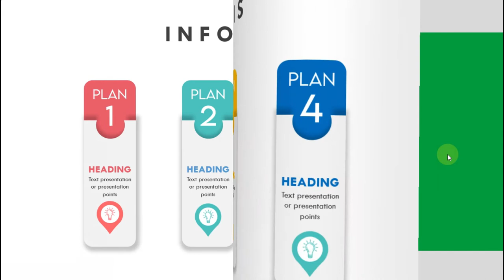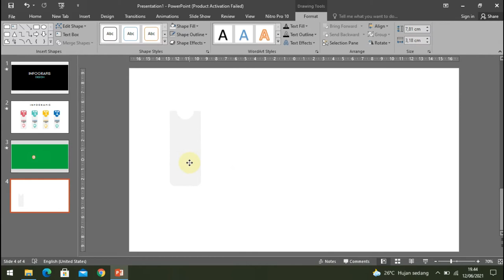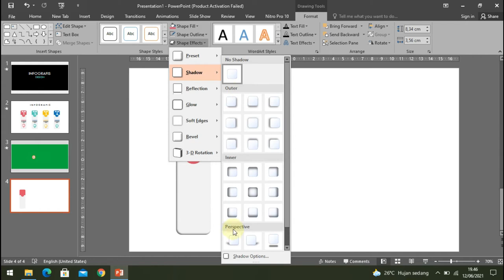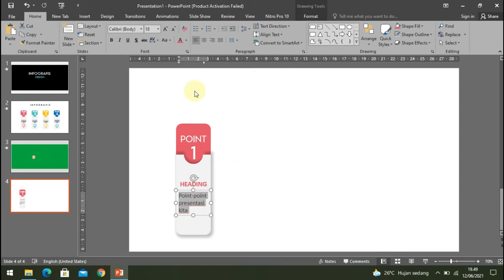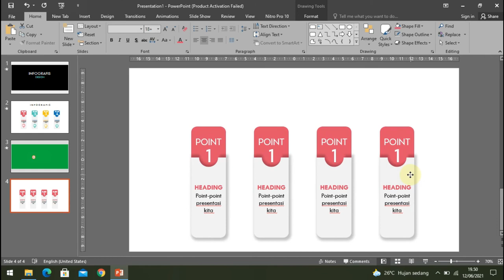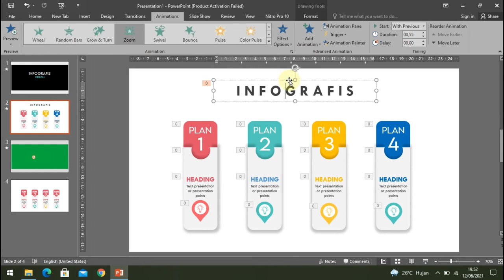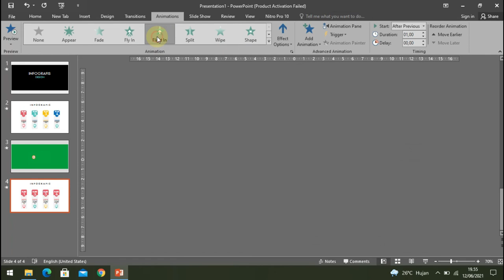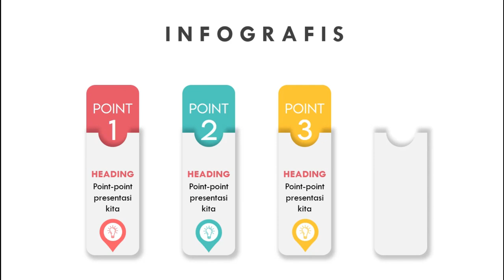Cara membuat infografis dengan PPT